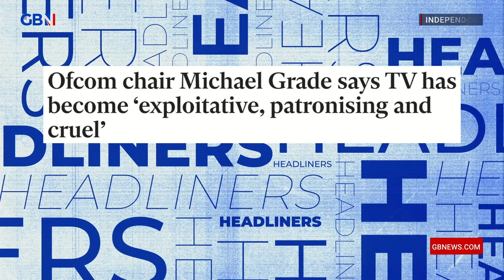'No-one owns me!' | Reaction as Ofcom chair HITS OUT at GB News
‘No-one owns me!’

Josh Howie, Lewis Schaffer and Carey Marx react to Ofcom chair Michael Grade’s inferring GB News is ‘run for political reasons’.